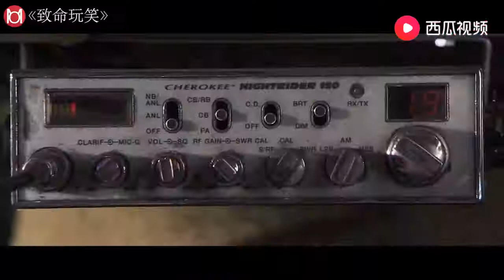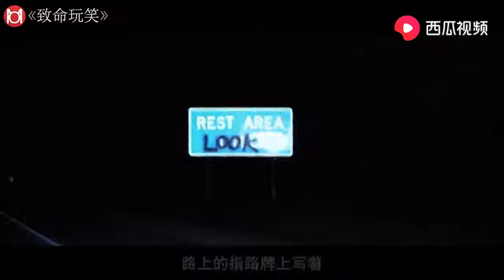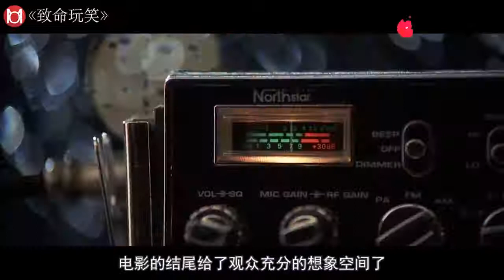保罗早年经典悬疑片，颜值剧情全在线，开放悬疑的结局让人很过瘾 【Hooyoh】